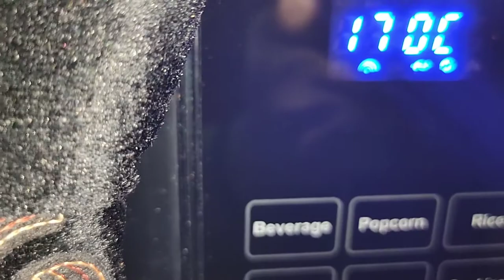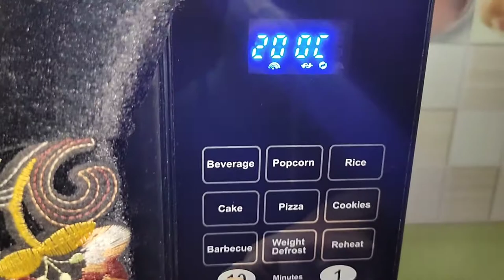Kaadai grill recipe in Tamil/Quail grill recipe/Kaadai recipe in Tamil/Kaadai grill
In this video we will see how to make kaadai grill recipe in Tamil.It is very simple and easy to prepare.Friends try this recipe at your home and enjoy it with your friends and family members.Also please share your feedback about the recipe in the comments below.Thank you.

Solimo xxxl bean bags:

Kids gardening slide:

3 pieces big multipurpose storage basket with lid:

Set of 2 medium size storage basket:

Terrace gardening grow bag (pack of 10):

Shadow ganesh metal tea light holder:

Ceremic oil diffuser(multicolour):

Multicolour hanging pot (pack of 5):

Tealight candles(pack of 100):

High quality aroma oil(set of 5):

Multipurpose revolving spice rack:

Drawer organizer with adjustable partitions:

Multipurpose desk organizer :

Pink artificial flower plant with pot:

Pigeon kitchen knife:

swastik silicon oil dispenser:

Microfiber cleaning:

Kitchen cleaning cloth:

Kitchen foldable rack: